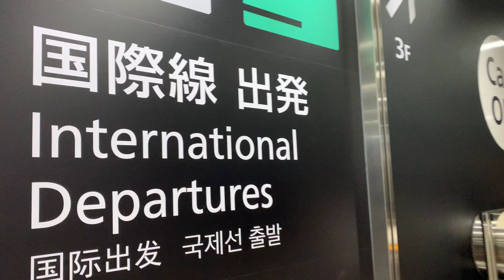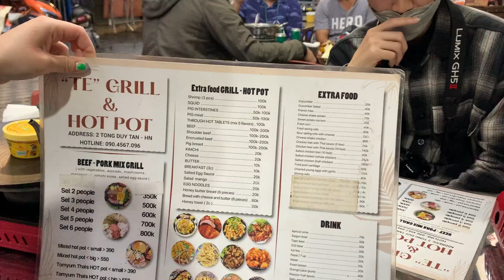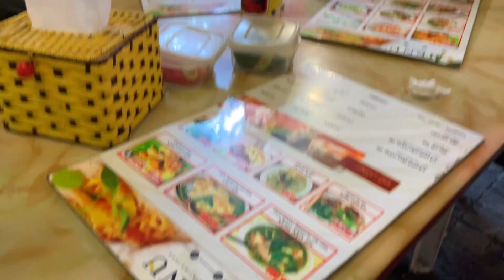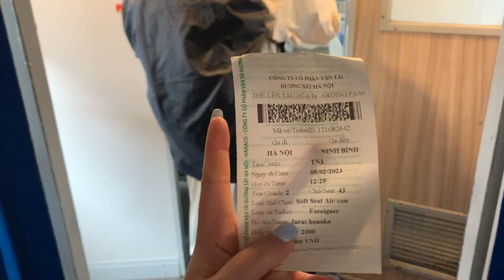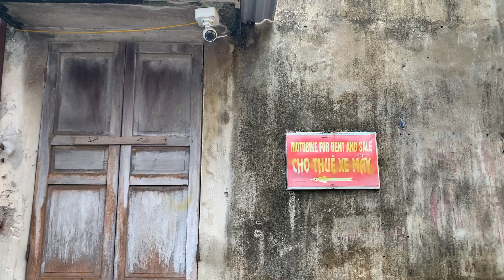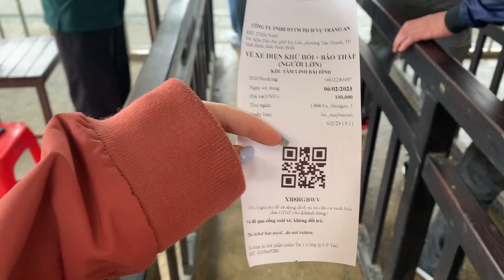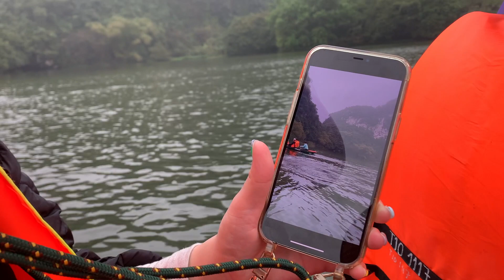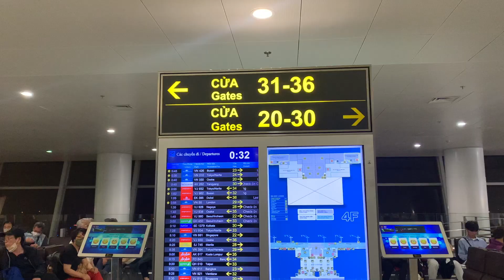【初対面5人のベトナムの旅🇻🇳】有名インフルエンサー含む！！｜3泊4日｜ハプニングばっかり！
就活が落ち着いたので動画整理していきます☺️

有名インフルエンサーしゅんぺい主催！！
初対面5人のベトナムの旅🇻🇳3泊4日に行ってきました！！